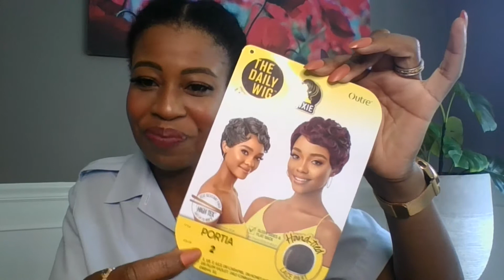Military Natural tries OUTRE PORTIA | NomaamYesmaam👋🏽❣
Headgear @ 5:30

Wig Brand: Outre
Style: Portia
Human vs. Synthetic: Synthetic
Price: 19.99

Hat Sizes:
ABU: 7 ⅜
OCP: 7 ½
Garrison (Flight Cap): 24
Fancy (Service Dress): 22 ½

Air Force Dress and Appearance Standards (AFI 36-2903) Excerpt:

3.1.1. Hair-male and female. Will be clean, well-groomed, present a professional appearance, allow proper wear of headgear, helmet or chemical mask and conform to safety requirements.
Will not contain excessive amounts of grooming aids (e.g. gel, mousse, pomade, or moisturizer), appear lopsided, touch either eyebrow, or end below an imaginary line across the forehead at the top of the eyebrows that is parallel to the ground. If applied, dyes, tints, bleaches and frostings must result in natural hair colors. Examples of natural hair colors are brown, blonde, brunette, natural red, black or grey. Prohibited examples (not all inclusive) are burgundy, purple, orange, fluorescent or neon colors. Commander may temporarily authorize cancer patients to wear approved caps (black/tan) due to a temporary medical condition (i.e., radiation/chemotherapy).

 3.1.1.1. Wigs/Hairpieces/Extensions. Are authorized and will meet the same standard required for natural hair, be of good quality, fit properly, and comply with safety, functionality and professionalism. (Note: Extensions are still prohibited for males). Wigs/Hairpieces/Extensions will not be used to cover unauthorized hair styles. Synthetic hair or other materials are not authorized when prohibited by safety and mission requirements.

3.1.3. Hair-Female. No Minimum hair length, to a maximum bulk of 3 ½ inches from scalp and allows proper wear of headgear. Hair will end above the bottom edge of collar and will not extend below an invisible line drawn parallel to the ground, both front to back and side to side. Bangs, or side-swiped hair will not touch either eyebrow, to include an invisible line drawn across eyebrows and parallel to the ground. See figure 3.2. When in doubt, assess correct length of hair with Airman standing in the position of attention. Exception: While wearing the Physical Training Gear (PTG), long hair will be secured but may have loose ends and may extend below the bottom edge of the collar.

Intro + Interlude Track
Good Morning by Amine Maxwell